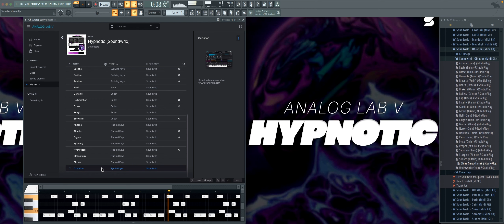[+30] Ambient Analog Lab V Preset Bank - HYPNOTIC [DRAKE, LIL BABY, GUNNA, FUTURE] Arturia Presets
This analog lab v preset bank contains (+30) custom analog lab v preset patches created by "Dj Vybe" in the styles “Lil Baby, Gunna, Future" & many more artist to deliver that next level sound to keep your beat production sounding high quality!
Time Stamps
0:00 - 0:10 Intro
0:11 - 1:46 Atmosphere
1:47 - 2:43 Bells
2:44 - 3:47 Evolving Keys
3:48 - 4:01 Flute
4:02 - 5:07 Guitars
5:08 - 6:41 Plucked Keys
6:42 - 6:59 Synth
7:00 - 7:09 Outro
• HQ Sound Patches
• Compatable with windows/Mac
• Instant inspiration!
• Way more than just an analog lab v bank!
• Future sounds for you to create hundreds of new beats!